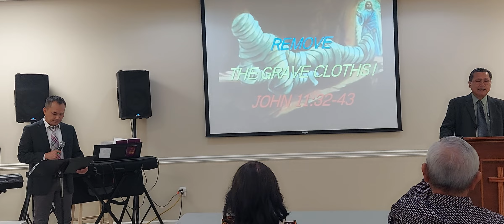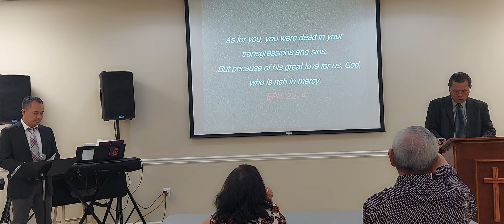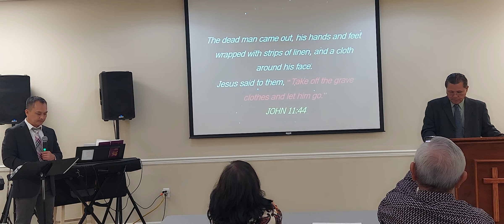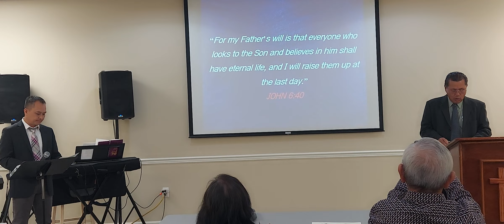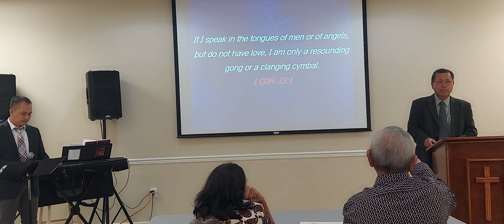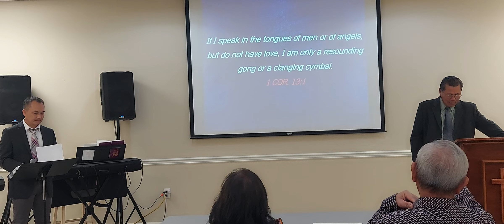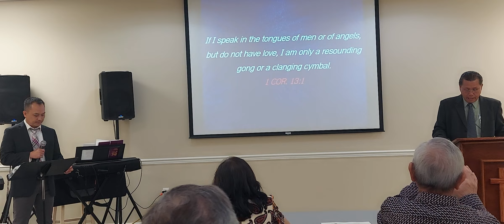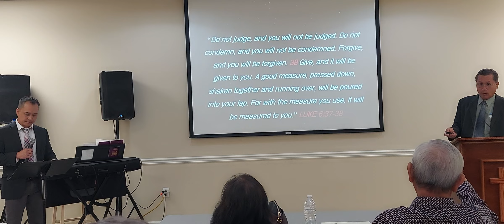Choose LOVE MERCY GRACE COMPASSION PATIENCE Do NOT Judge!💜💙💚